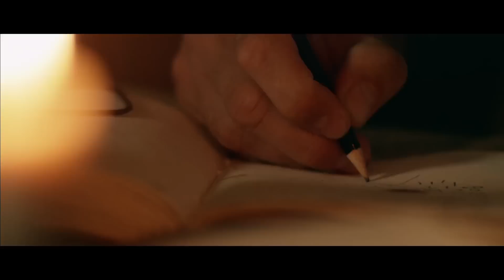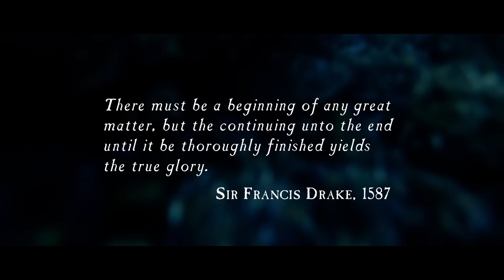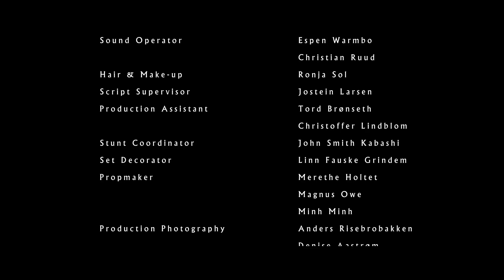Uncharted: Ambushed (LIVE ACTION FAN FILM)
This a norwegian/danish shortfilm based on the very first cutscene in the Playstation game Uncharted: Drake's fortune. We worked very hard on this and we are very proud of the result, and we hope fellow Uncharted fans will like as much as we did making it.

Check out our incredible composer Roy Westad and his work right